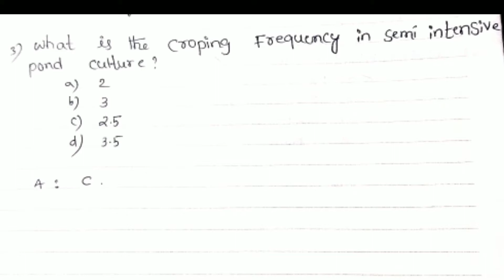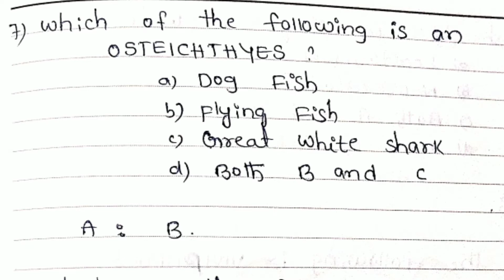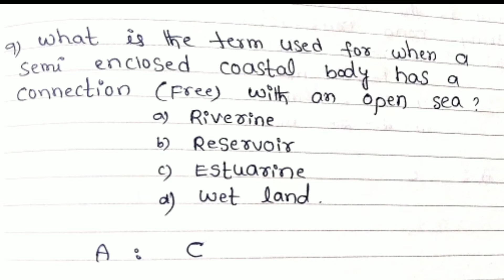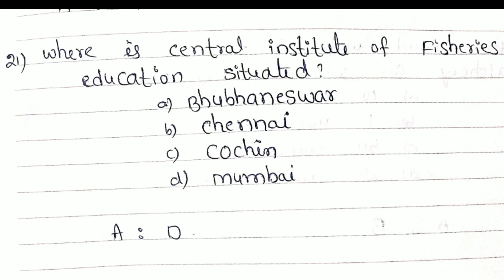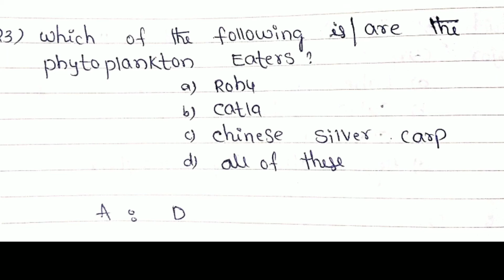# bits on fisheries for agriculture exams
lakshmi.